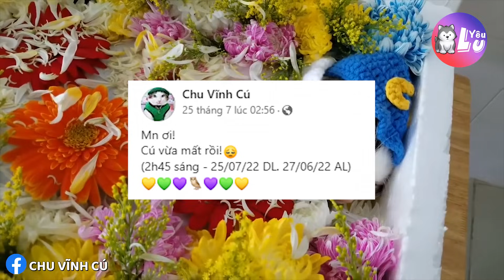Bé mèo CHU VĨNH CÚ đã "RA ĐI" trong sự đau lòng và thương tiếc của mọi người | Yêu Lu Official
🐶🐱 Yêu Lu Official 🐱🐶
Bé mèo CHU VĨNH CÚ đã "RA ĐI" trong sự đau lòng và thương tiếc của mọi người